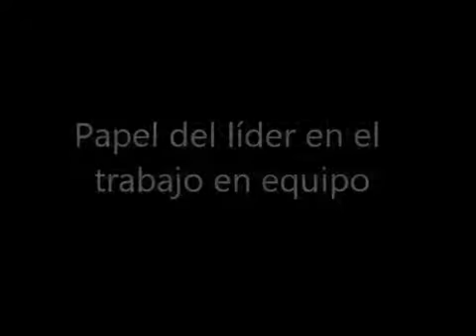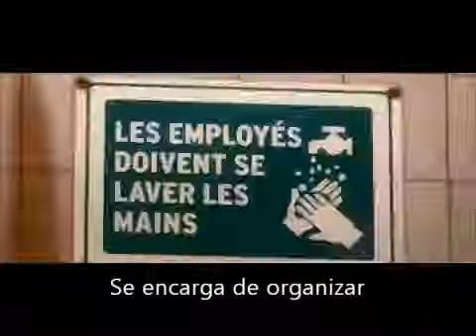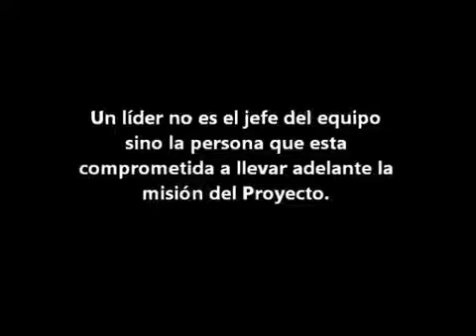Liderazgo Ratatouill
Un líder no es el jefe del equipo, un líder es la persona que fija objetivos y trabaja para alcanzar la meta en común